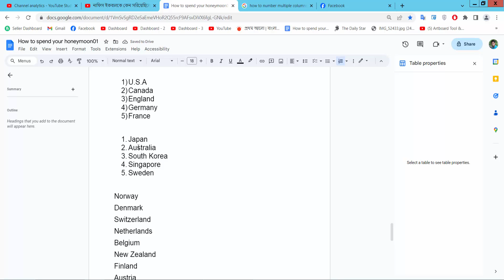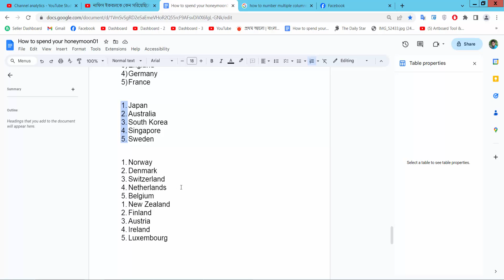How to number every 5 lines in google docs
Hello everyone, Today I will show you, How to number every line in Google Docs.